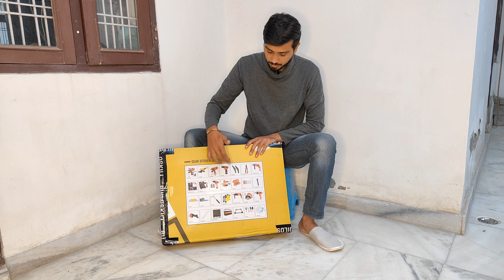Best Trolley For Washing Machine | Build Skill Washing Machine Trolley or Refrigerator Trolley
Looking for the best trolley for your washing machine? Check out the Buildskill washing machine trolley! This versatile and durable trolley is also suitable for use with fridges. With easy installation and adjustable size, it's the perfect solution for moving and stabilizing your heavy appliances. Say goodbye to struggling with moving your washing machine or fridge, and get the convenience and peace of mind with this reliable trolley stand.

Buildskill Washing Machine Stand/Trolley with Premium Quality Wheels, 100% Metal Body, Load Capacity Upto 160 Kg, Adjustable Mechanism for All Front/Top Load Washing Machines